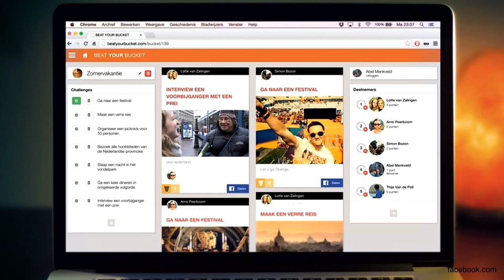Make Every Day Count By Completing Your Bucket List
On average we live 80 years, so that’s 29.200 days. Do you make the most out of every day? Only 8 percent of the personal goals people set for themselves are really accomplished. Our vlogger Lotte came up with an idea to let people complete these goals: BeatYourBucket.

On BeatYourBucket you make an online list of the the things you’ve always wanted to do. Shortly said: your bucket list! They stimulate you to complete this list in two ways. Firstly by creating your personal bucket list and second by creating a bucket list with your friends. The BeatYourBucket community can give you tips on how to reach your goals and you can search for people who have the same goals so you can complete them together.

When you create a bucket list together with your friends it will make you do the craziest things. Imagine going on a holiday or just a regular night out for which you set crazy goals like getting a selfie with the bartender or changing shirts with a stranger!